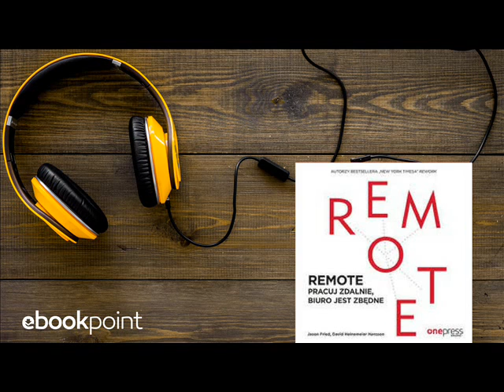REMOTE. Pracuj zdalnie, biuro jest zbędne - fragment audiobooka